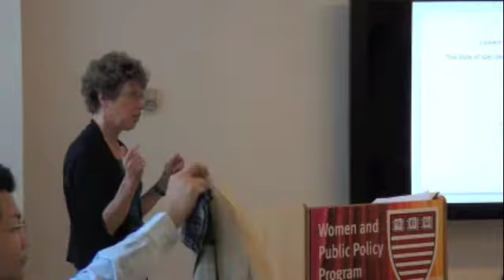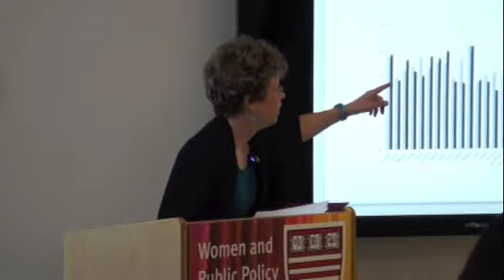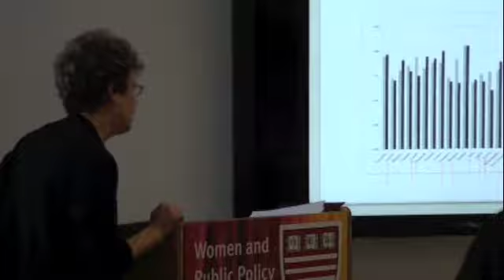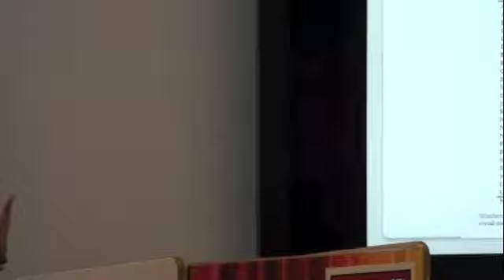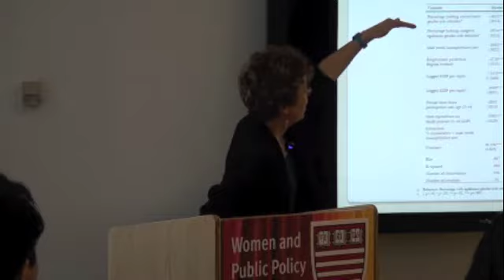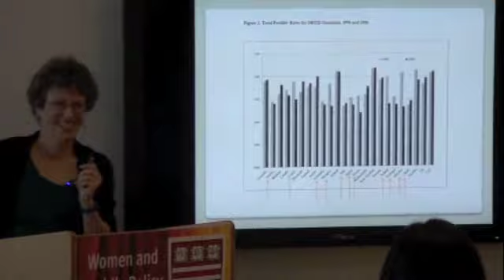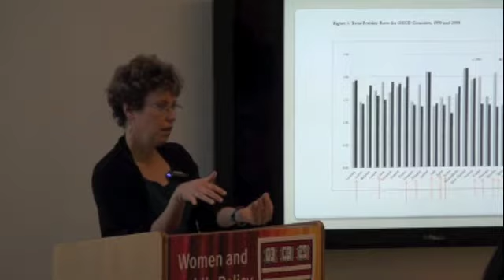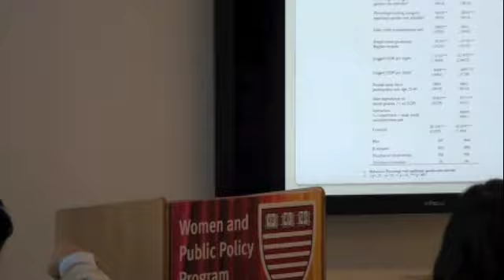Lowest-Low Fertility: A Theory of Normative Rigidity and Economic Context | WAPPP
Establishing greater gender equity in market work and in households is a shared goal for many postindustrial democracies. The logic behind this goal often stems from fairness concerns. This paper examines the issue from a demographic angle and examines the relationship between gender equity and fertility in postindustrial societies. We show that many of the societies currently experiencing what demographers term "lowest-low" fertility are precisely those where the gender-role revolution has stalled and where gender inequality remains high. In this sense, gender inequality in the 21st century can be considered a contributor to the negative population outcome of below-replacement fertility. This practical implication gives further impetus for movement towards greater gender equity.  Speaker:
Mary Brinton, Reischauer Institute, Professor of Sociology and Department Chair, Harvard University